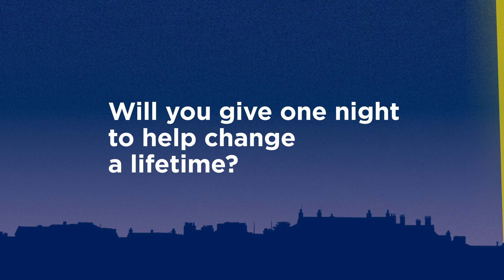SAL Night 2020 - A Message From Pat Dennigan, CEO, Focus Ireland